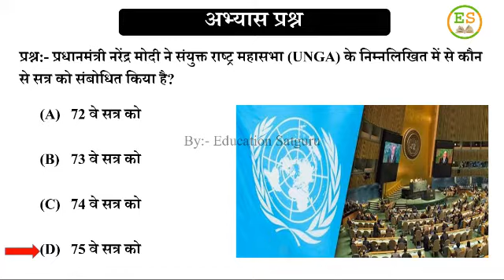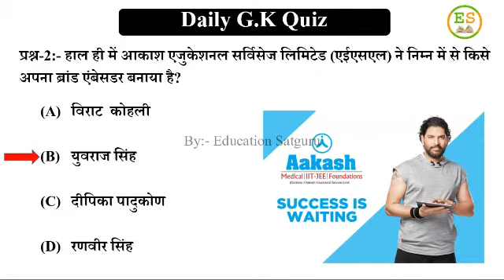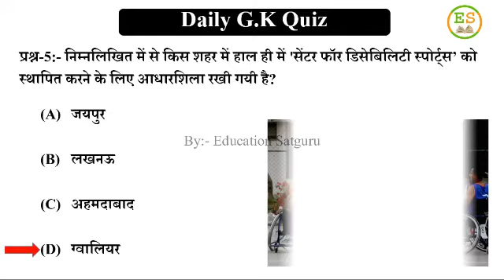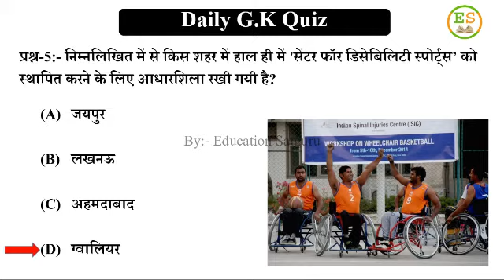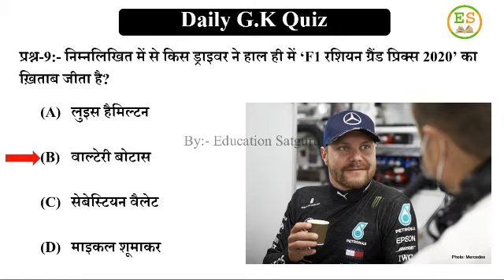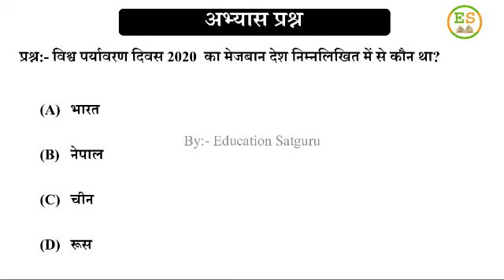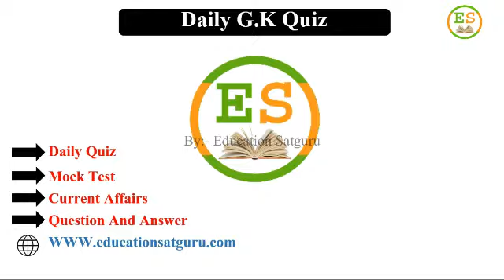29 September 2020 Quiz| Daily Quiz & Current Affairs | Daily Quiz In Hindi | Education Satguru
29 September 2020  Quiz| Daily Quiz & Current Affairs  | Daily Quiz In Hindi | Education Satguru
In this video we are covered daily quiz & current affairs 29 September 2020 . Daily Quiz & Current Affairs  are covered in Hindi.  You can read English/Hindi Daily Quiz & Current Affairs on our website Education Satguru.

Most Impotant Question & Answwer for UPSC, SSC, Banking, IAS, CLAT, IBPS,all Comptative Exam And Railway RRB govt jobs  Series here: